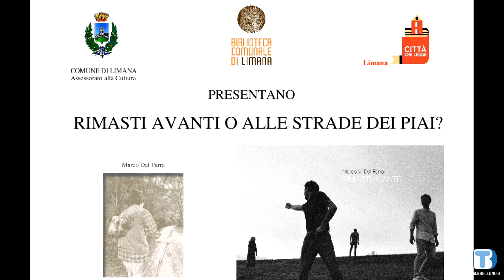TBD Agenda - in onda il 16 dicembre 2019